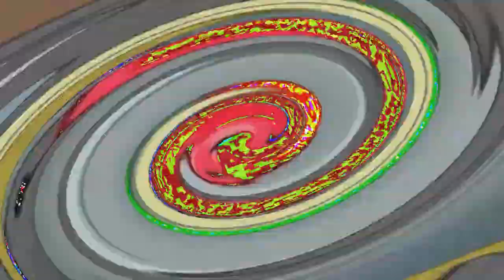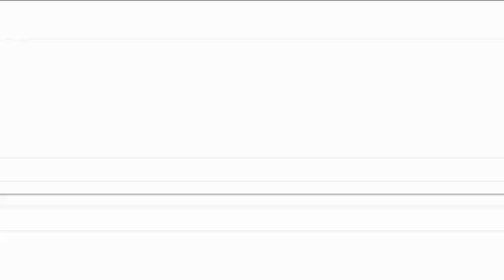Veg Replace Tennis BFDIA Press the Red Button Rounds